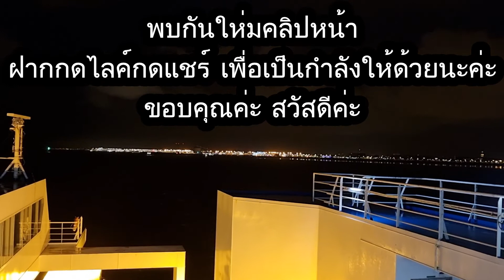Ferry Calais to Dover เที่ยวอังกฤษ เดินทางผ่านสามประเทศ ลงเรือ ฝรั่งเศสเข้าประเทศอังกฤษ(252)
สวัสดีจ้าเพื่อนๆมาชมวิว บริเวณท่าเรือข้ามฟาก ฝรั่งเศส ข้ามไปประเทศอังกฤษ
ชมวิว ทะเลสวยๆ บรรยากาศค่ำคืนฝังฝรั้งเศล แสงสียามค่ำคืน รอดูตอนขึ้นฝั่ง
ถึงประเทศอังกฤษต่อนะค่ะ เพราะว่าถึงตอนเช้า จะใด้ถ่ายวิวสวยๆทะเล ตอนนี้มืดๆ
ฝากกดไลค์ กดกระดิ่ง กดแชร์ เพื่อจะใด้รับชมคลิปให่มๆนะค่ะ ขอบคุณมากๆค่ะ😍😍